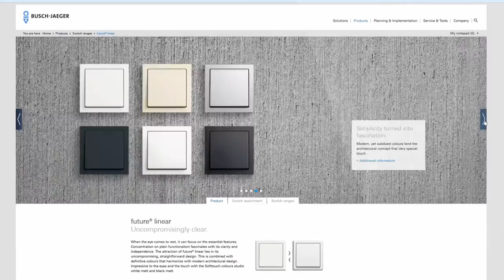Busch-Jaeger-Website 2-fach ausgezeichnet.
Innovativer, übersichtlicher und emotionaler: Das Design der neuen Busch-Jaeger Website wurde gleich mit zwei renommierten Preisen prämiert. Der Annual Multimedia Award markiert die Trends im digitalen Marketing und in der Multimedia-Gestaltung. Die iF Design Awards honorieren jährlich exzellentes Design in den Kategorien Produkt, Kommunikation, Verpackung, Innenarchitektur und Konzept.

Am Anfang des Projekts standen zwei Fragen: Wie kann sich ein Marktführer der Elektroinstallationstechnik im Web differenzieren? Und wie kann ein Markenerlebnis geschaffen werden, das unterschiedliche Zielgruppen gleichermaßen anspricht? Die Lösung